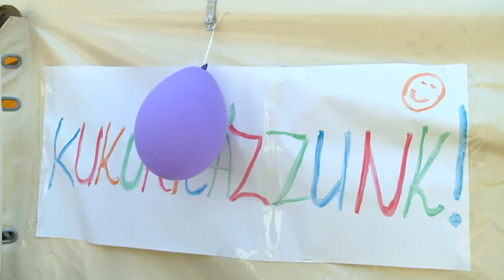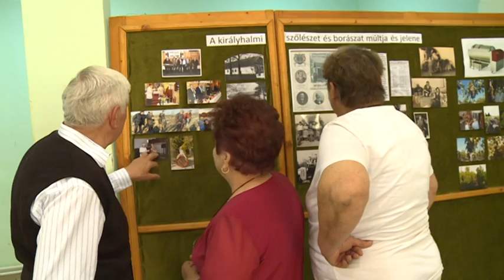2017 05 21 Falunapot ünnepelt Királyhalom